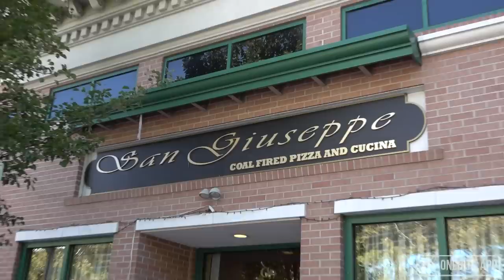Barstool Pizza Review - San Giuseppe (Hoboken, NJ) presented by Curve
Dave tries San Giuseppe and is stopped by "Mo", a character who is looking to get him to try another pizza spot (that he is definitely not a part of)

to receive $20 in Curve Cash once you've downloaded the app, opened an account and made your first transaction